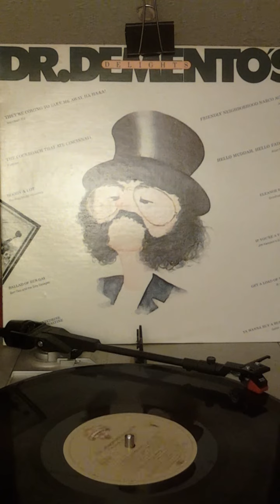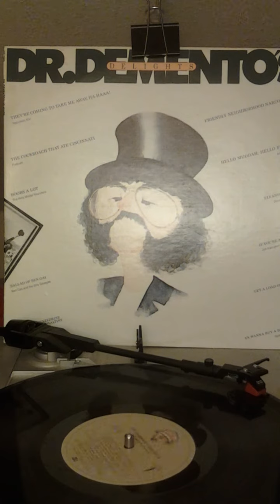Hello Muddah hello faddah ALLAN SHERMAN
Dr. Demento!